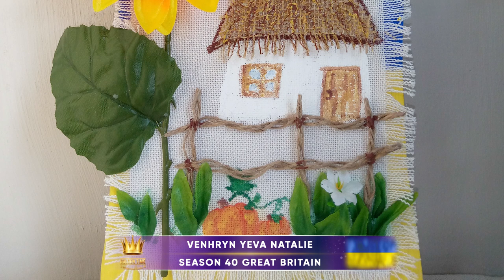GOLDEN TIME TALENT | 40 Season | Venhryn Yeva Natalie | Arts and crafts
Member/team name: Venhryn Yeva Natalie

The country: Ukraine | City: Kherson

Nomination: Arts and crafts

Name of competitive work: Fayna Ukraine

Work size: 25*42*2см

Execution material: wood, fabric, rope, paint

Social networks of the participant / team: pretty _woman.shop_

Participation in other competitions and festivals / creative achievements: I draw Ukrainian national paintings, I make Ukrainian amulets and designer decorations for the home